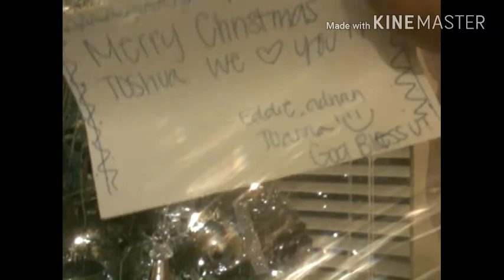Vlogmas Day 1 Youtube story time